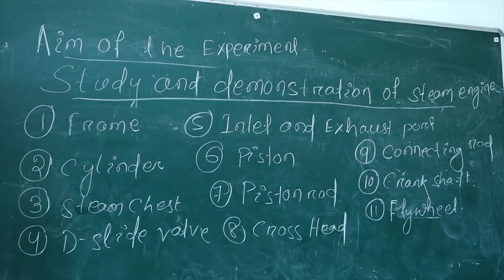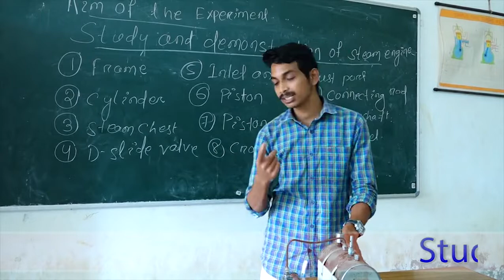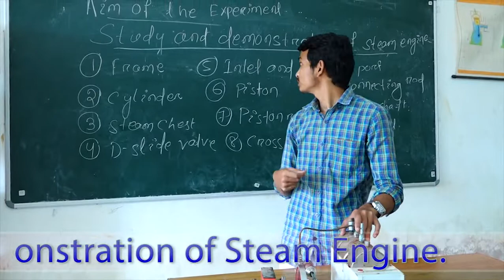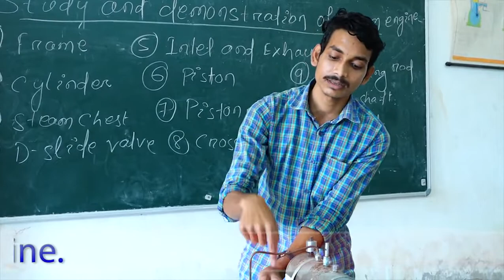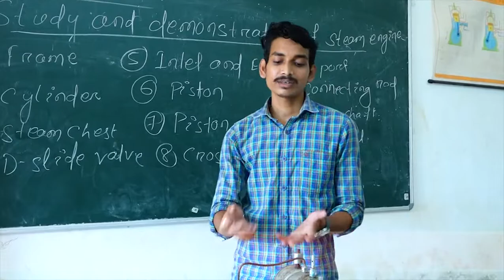Study and demonstration of Steam engine